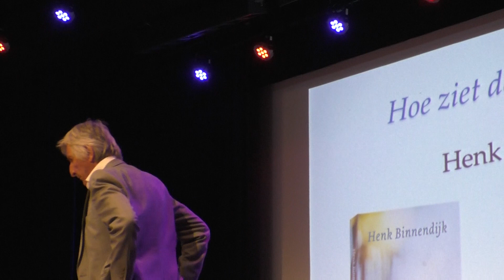Terugblik op de presentatie van Hoe ziet de hemel eruit?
Henk Binnendijk presenteerde vorige week vrijdag zijn nieuwe boek Hoe ziet de hemel eruit? Bekijk de compilatie van de avond en beleef de avond mee.